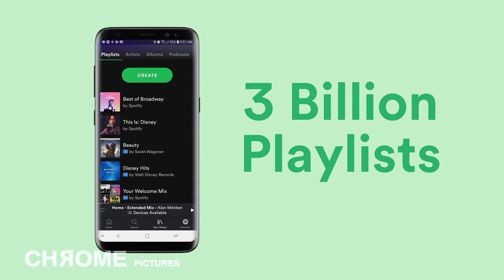There's a playlist for that Papa Ki Gaadi | Spotify India | CHROME PICTURES Director:Hemant Bhandari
Sometimes life can be unpredictable yet interesting. For every time life changes tracks, there’s a playlist for that.

Director- Hemant Bhandari
Producer- Abhishek Notani
Project Coordinator- Napolean Daniel Amanna
DOP- Yash Khanna
Production Designer – Niyoti Upadhye
Costume Stylist – Maxima Basu

Client – Spotify
Client Team
MD, India- Amarjit Singh Batra
Head of Marketing, India- Neha Ahuja

Creative Agency – Leo Burnett India
MD- India & CCO, Leo Burnett South Asia- Dheeraj Sinha
National Creative Director- Vikram Pandey
Creative Team- Brahmesh Tiwari, Alisha Sharma, Kiran Talegaonkar, Geo Joseph, Yogesh Malsekar, Aakansha Saxena, Anugrah Gopinath, Sanjeev Dal Chand Kumar, Vinayak Vijay Ghadigaonkar, Brijesh Joshi, Mihul Bhatt, Soumyadeep Purkayastha, Roshan Sunnil, Vishwa Khare
COO West- Rakesh Hinduja
VP- Aman Sheikh
Business Head- Niharika Talwar
Brand Services Director- Kunal Jhamb

Casting Director - Sumit Bhavna & In House
Cast- Divya Bhatia, Shalva Kinjawadekar, Nishant Bhavsar
Chief AD- Edwin Quadros
AD Team – Rishabh Jain, Bhavytavya Saklani, Vignesh Shivasubramaniam, Rishi Parinja, Abhishant Gupta
Production Controller – Sandeep Gupta
Line Producer (Chandigarh) - Vishal Bahl, Vikas Bahl & Bantu Khanna
Art Director- Rahil Khan
Makeup & Hairstylist -  Anuradha Singh
Asst. Producer – Sanchit Thukral, Drishti Goda
Production Manager - Shashikant Singh
Location Manager - Karan & Ravi
Production Intern – Arjun Chudasama
Focus Puller - Ramakrishna Bellam
Jimmy Jib Operator– Subala Kishor Baboo
Lights - Flamingo light
Helium Light – A4 Light
Helium Operator – Imran Shaikh
Gaffer - Prafulla
Camera - Java Motion Picture
Storyboard –Mayur Saikia
Costume Asst- Prarthana Ravikumar, Gangakishan
Costume Interns - Priti Sangtani, Malavika Chauhan
Dressman- Rajan
Sound and Walkie – JK Sound
Action Vehicle – Ravi – Bhele Cars

Post Producer - Mithun R Shaw
Colorist – Navin Shetty (Nube Studio)
DIT- Sachin
Recording Engineer & Mixing Engineer- Rishabh Bose
Online Editor - Chetan & Mathew
Online Editor Ast – Jigar
VO- Aritro Rudraneil Banerjee

Asst. Post Supervisor - Abhishek Singh
Sr. Accountant – Kalpesh Darji
Accountant – Vikas Tambe
Marketing & PR – Ashish Gole
Production Boys – Hari Gupta, Manish Singh, Ashok Gupta, Surendera Gaur, Virendera Singh, Narendera, Ashok Reddy and Jeetu Yadav